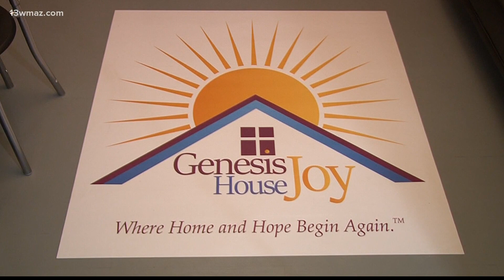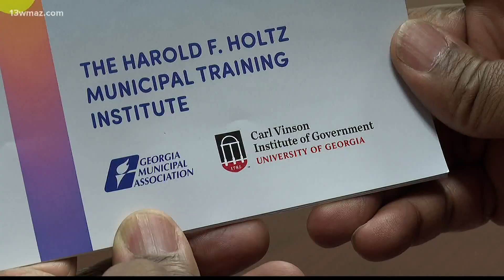Warner Robins council meets with Georgia legislature to implement new ideas for attacking priorities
On Sunday in Atlanta, they discussed a few high priority agenda items with legislators representing Warner Robins at the state level.

13WMAZ News is the #1 station for news and weather in the Central Georgia area, serving people in Dublin, Macon, Milledgeville and Warner Robins.